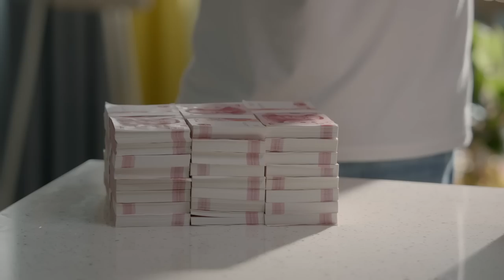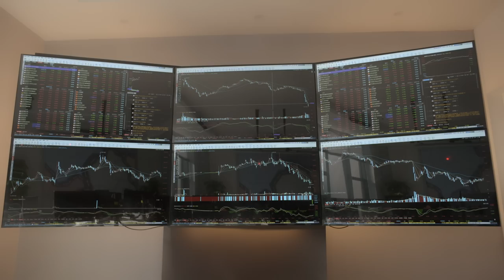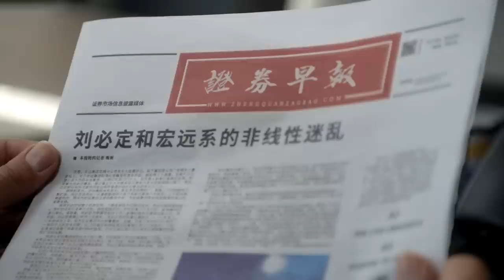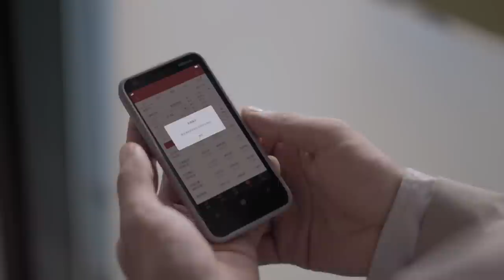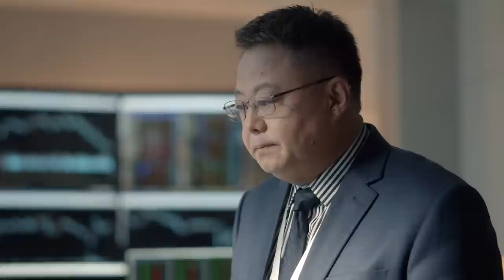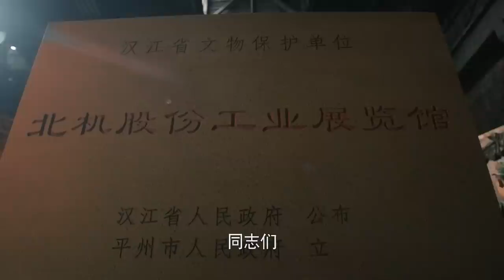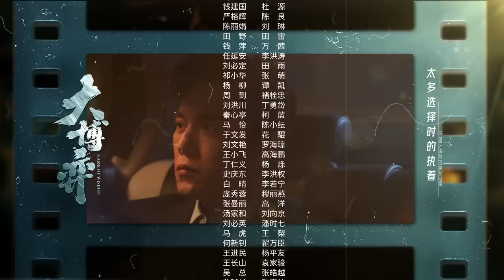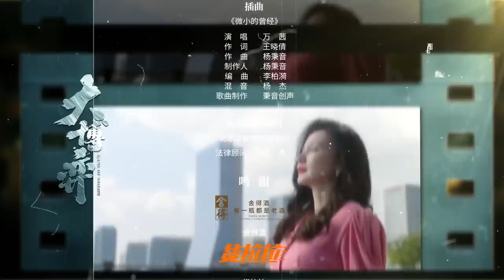【ENG SUB】EP14 田雨新闻缠身 万茜劝戒秦昊冷静投资 《大博弈 Game of Wisdom》秦昊 万茜 大博弈【欢迎订阅China Zone 剧乐部】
田雨秦昊签约 危机浮现资本纷纷抛售股票《大博弈 Game of Wisdom》

0:00 加入会员抢先看
1:35 正片开始
42:37 片尾歌曲

11月5日起，锁定China Zone剧乐部，会员每周日到周四22点更新2集，周五六更新1集，非会员次日起每日22点更新1集。